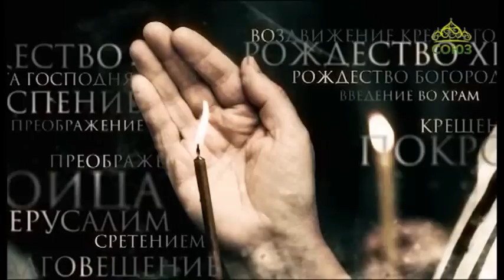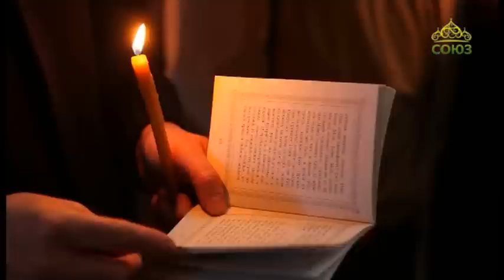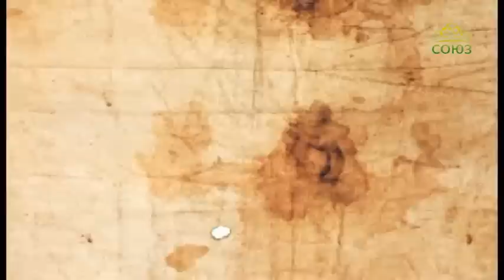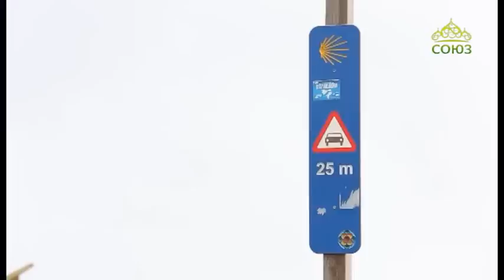Фильм митрополита Илариона (Алфеева) "Вербное воскресенье"